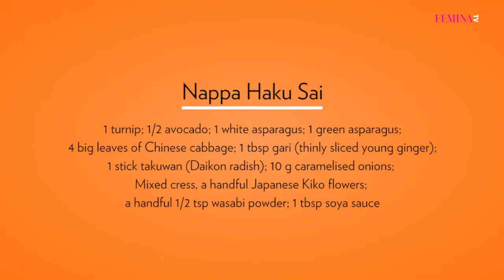Make delicious Nappa Haku Sai (Cabbage sushi rolls)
Watch our step-by-step video on how to make beautiful cabbage sushi rolls with edible Kiko flowers and fresh vegetables. Expertly made by Chef Don Don at Dashanzi, JW Marriott Mumbai Juhu. Brought to you exclusively by Femina.